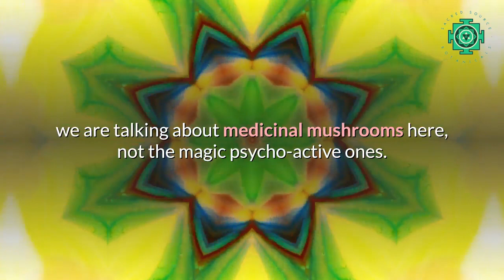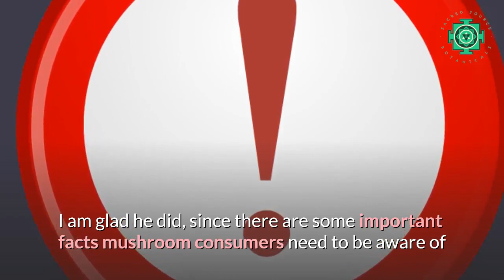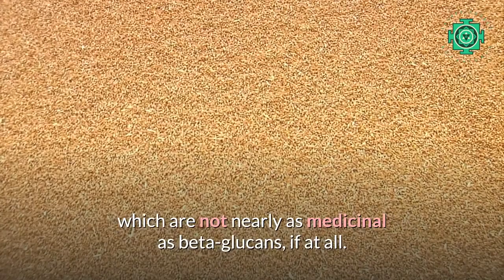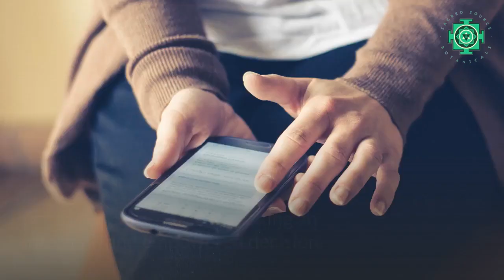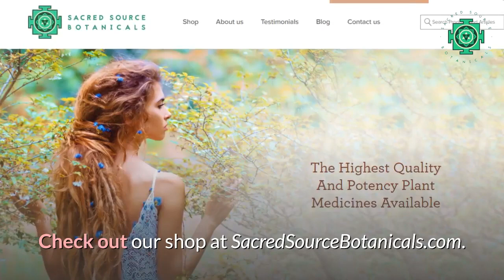Medicinal Potency: The Truth About Mushroom Coffee Mixes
The majority of medicinal mushroom supplements and superfood blends are not as potent and medicinal as they are said to be. So, if you’re after the highly promising medicinal values of mushrooms, do your due diligence.

In this video you will find out why most medicinal mushroom products in our stores are of poor quality. You will also learn why that is and how you can make sure you get the real thing!

SacredSourceBotanicals.com